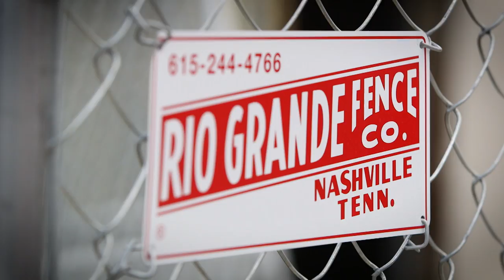2017 Fence Skills Championship™ at Rio Grande Fence Co. of Nashville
NASHVILLE, August 28, 2017 (Newswire.com) - Rio Grande Fence Co. of Nashville installation crew members competed in the Company’s 2nd Annual Fence Skills Championship™ on Saturday, Aug. 12 at their facility. With over 30 installers competing, individual winners and overall gold, silver, and bronze medalists were determined by work quality and speed in eight critical commercial fencing skills.

"Here at Rio Grande, we provide our staff with unique opportunities such as the Fence Skills Championship™ to showcase our professional installers' speed and precision," said Derek Smith, Chief Operating Officer. "The event allows our installers to challenge themselves and co-workers to see where all their training has paid off."

The six individual commercial fencing skills judged were Weaving Chain Link Wire, Chain Link Fabric Installation, Graduating Chain Link Wire, Gate Fabrication, Post Hole Digging, and Ameristar Montage Panel Installation. The two team events were a fence rental installation and a security cage installation. Crew members were judged based on overall quality of the work and the least amount of time required to complete each skill. Individual rankings for the eight skills were then compiled to determine Rio Grande's overall bronze, silver, and gold medal performers.

The event was again recorded by professional videographers, adding to Rio Grande Fence Co.'s in-house library of videos that are used by the Company and crew leaders for training and orientation.

Reflecting on his first time viewing and judging the event, Rio Grande Project Manager, Hunter Newton, said, “I’ve never worked for a more professional company that knows how to not just offer their employees a job, but offer them a place where they can grow.”

“We are The Commercial Fence Professionals™, not here just locally in Tennessee but also on a national level,” Smith said. “Our goal is still to take the Fence Skills Championship™ to a larger platform in the fencing industry.”

Since 1958, Rio Grande Fence Co. of Nashville has been installing and repairing fence for commercial and industrial projects in the Mid-South region. Rio Grande’s work can be seen at Nashville’s police precincts, Nissan Stadium, Nashville International Airport, and many other businesses, sports facilities and government projects.

Rio Grande Fence Co. of Nashville prominently displays the phrase, The Commercial Fence Professionals™, because it quickly explains what RGF does, who they do it for and in what manner they’re going to do it. RGF sets high standards but expectations are clearly communicated and their motto is a daily reminder of what makes RGF the best professional fence installer. As a three-time winner of the AFA National Contractor of the Year Award, the phrase is a fitting one.